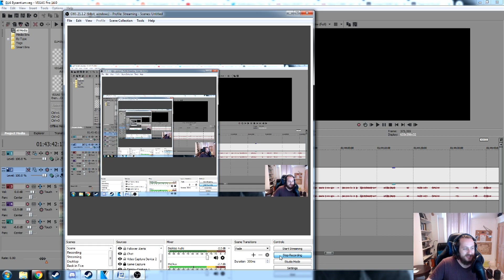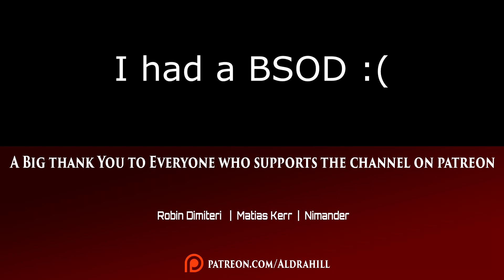Europa Universalis 4 | RESTORING BYZANTINE EMPIRE #25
Byzantium, the TRUE Rome Empire! I'll be taking Byzantium and conquering the world with it! Or... near enough.